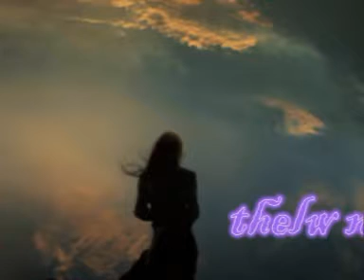thelw na zisw notis sfakianakis by aggelos summer 2009